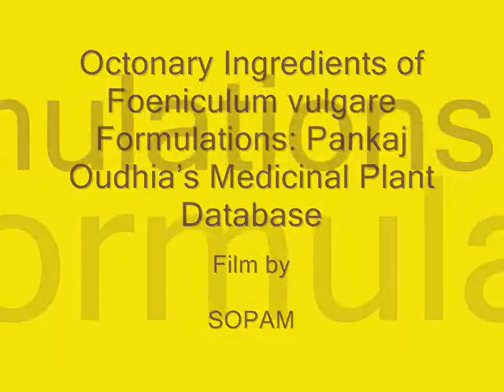Octonary Ingredients of Foeniculum vulgare Formulations: Pankaj Oudhia's Medicinal Plant Database